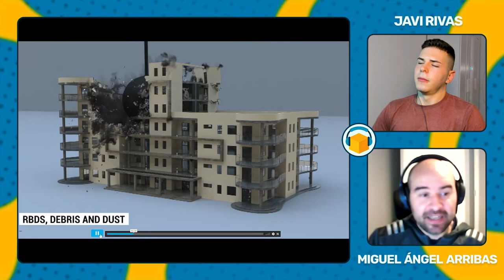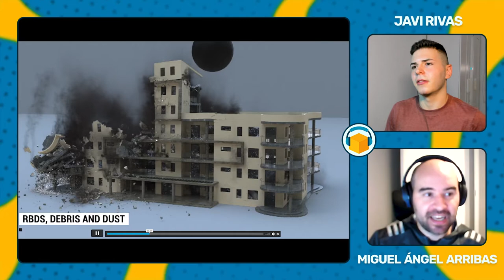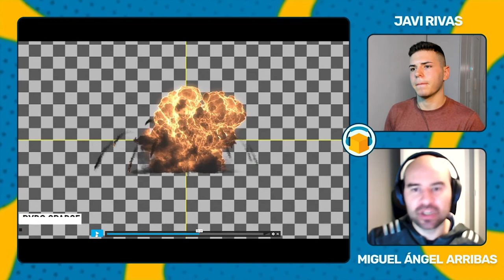ANALIZANDO VUESTRAS DEMO REELS DE VFX HOUDINI 💥 Con Miguel Ángel Arribas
Analizando DEMO REELS de Suscriptores con los invitados de El Podcast del 3D 🔥 Si quieres que en los siguientes episodios analicemos la tuya, ¡SÚBELA AQUÍ!

- Clip extraído de El Podcast del 3D #17 🧠 Miguel Ángel Arribas:

Miguel Ángel Arribas se une a la racha de gente increíble que he tenido la suerte de traer a "El Podcast del 3D" en este caso, en el Episodio Número 17 🔥 Siempre se dice que cuando trabajas haciendo algo que te apasiona, ya no se considera trabajo y todos los alumnos y alumnas de Miguel, pueden corroborar esto 💥

Miguel es Senior Technical Artist en Krashland y también forma parte de varias escuelas de habla hispana como profesor de diferentes áreas del 3D 👨‍🏫 En este episodio hablamos de lo que es para Miguel el enseñar VFX a cientos de personas que han pasado por sus clases, y también recibiremos varios consejos para aprender tanto Houdini, como FX que Miguel ha aprendido a lo largo de toda su trayectoria, tanto como artista, como profesor 🏆 Así que, ¡No te lo pierdas! 💃

¡Mándanos tu DEMO REEL si quieres APARECER en el SIGUIENTE EPISODIO y así puedas recibir FEEDBACK de los MEJORES ARTISTAS DEL MUNDO!